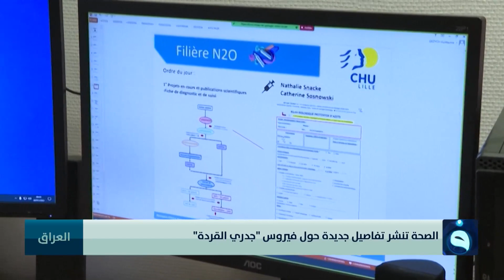نشرة أخبار الحصاد من قناة الفلوجة مع أسيل عماد ومحمد الكبيسي 27-5-2022